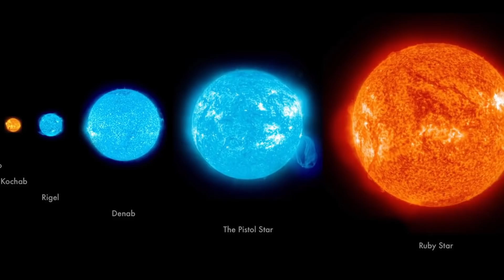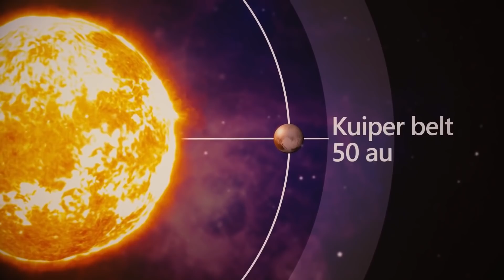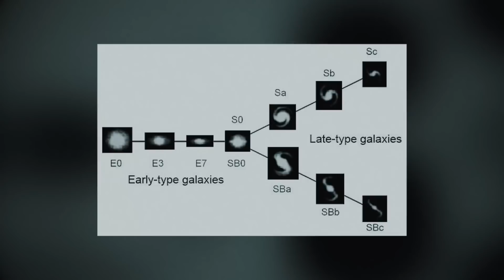Monstruo agujero negro con una masa de 40 000 000 000 soles